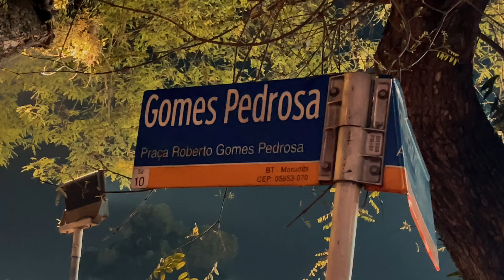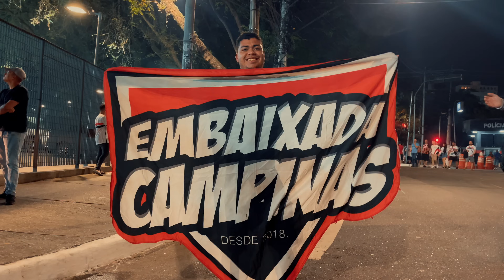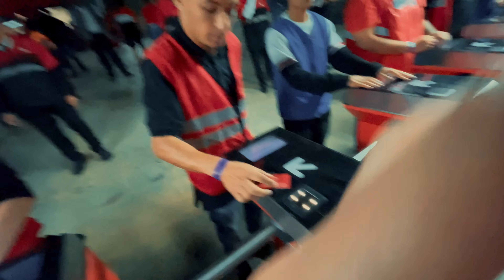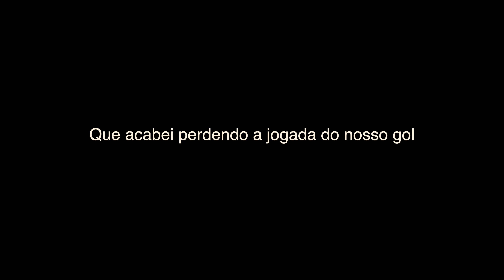REAÇÕES DA TORCIDA APOIANDO O TIME MESMO NA DERROTA! | SPFC X FORTALEZA - BRASILEIRÃO | (4K UHD)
🔴 - Ajude o Acervão deixando um Likezão

- CONTATOS no meu instagram, lança a ideia!